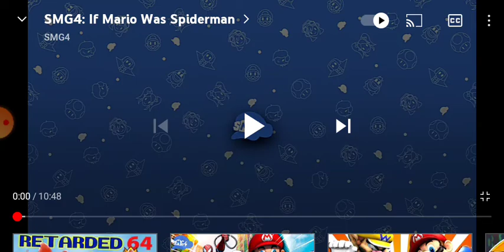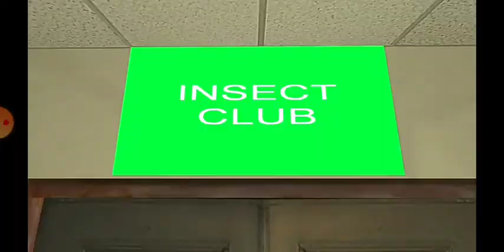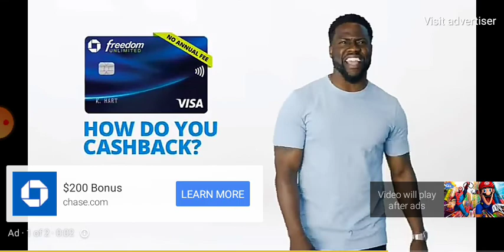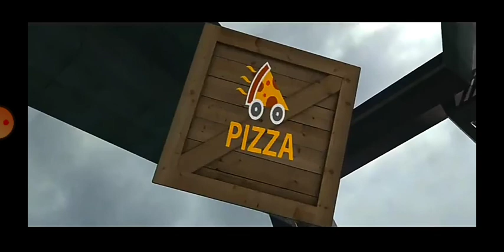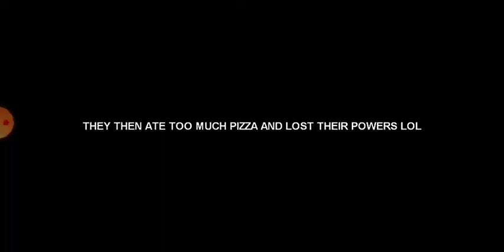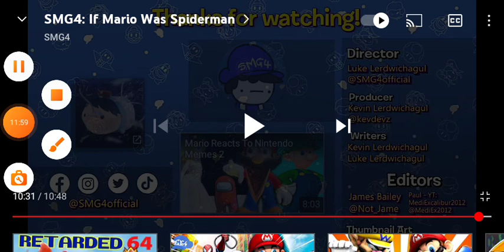reacting to SMG4: If Mario Was Spiderman